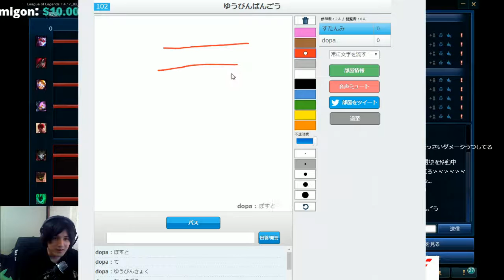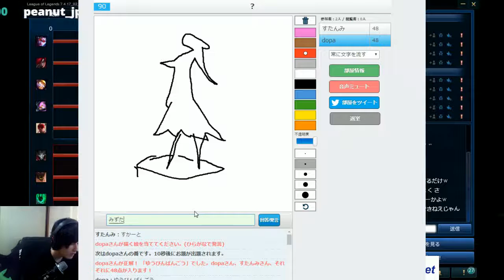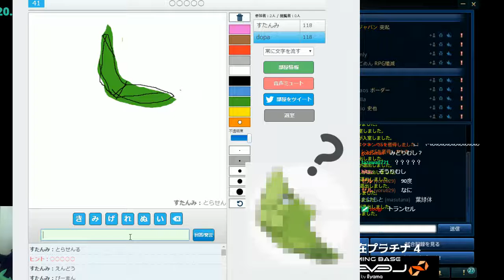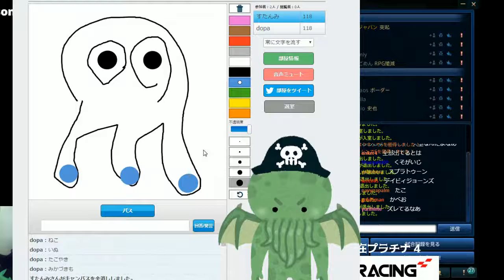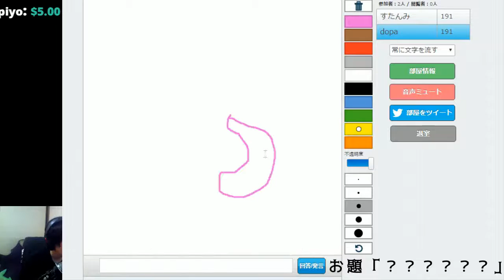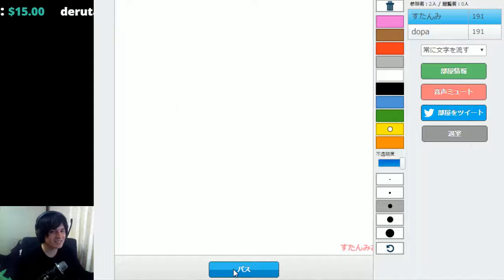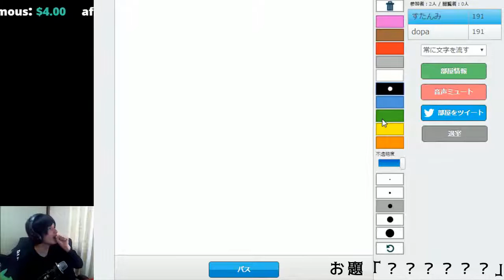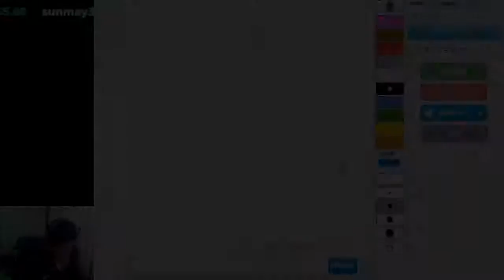【LOL】守護霊GOSU ピクトセンスあり